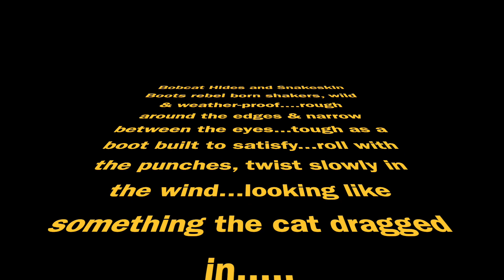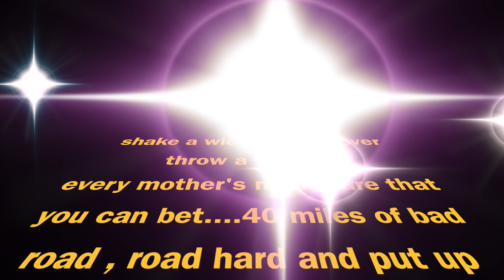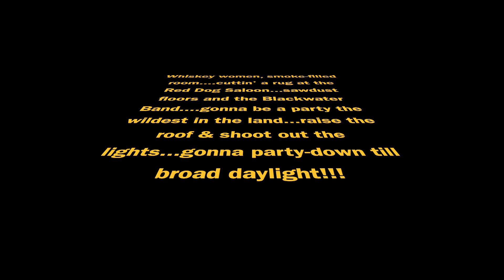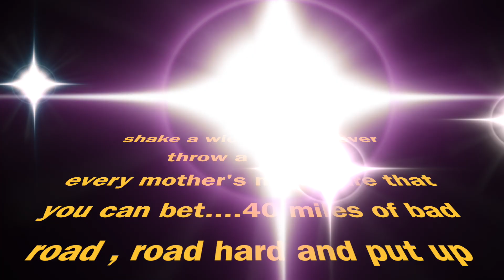Blackwater Buckaroos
This Buddy Mayhew original didn’t make the “cassette”…yes, recorded in the 80’s at “Cham’s lil’ studio in the Woods”….terrible lyrics…but a cool guitar solo, keys and excellent harmonies….me on guitars and lead vocals…Jim Clendenen 80’s keys-piano, J.R.Sexton bass, harmonies, Mike Hockaday drums, harmonies….